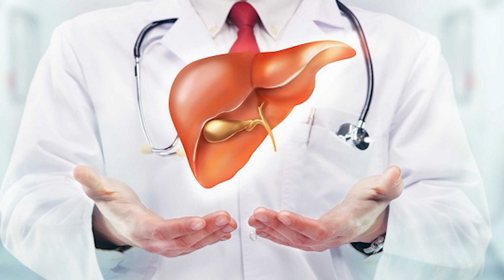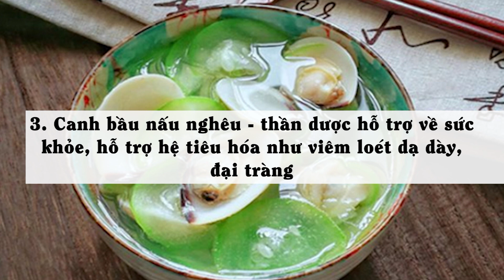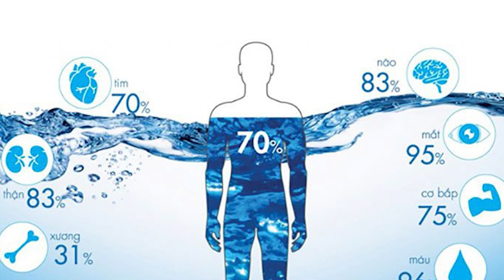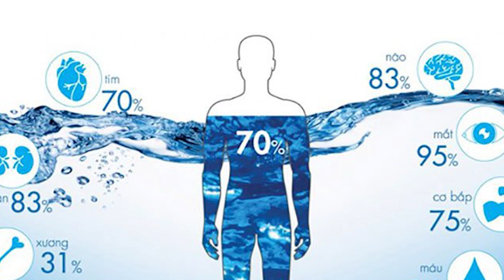Bớt Canh Cua Đi, Buổi tối CỨ ĂN BẦU Nấu Cùng Thứ Này Sẽ KHỎE GAN SẠCH THẬN, Chữa Cả Tỷ Bệnh